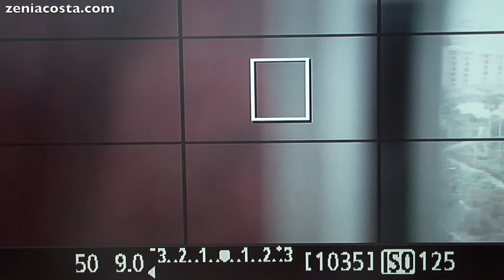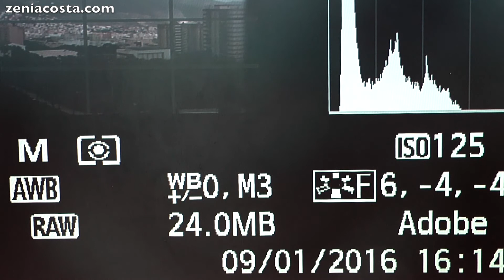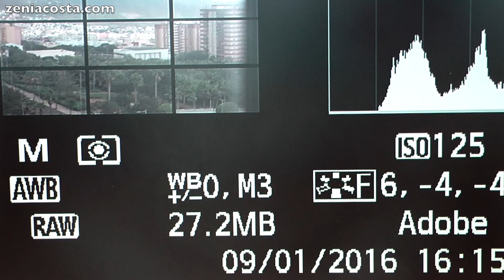12. Como funciona el fotómetro de la cámara. Curso fotografía Zeni Acosta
Te gustaría aprender cómo funciona el fotómetro de tu cámara para poder hacer fotografías en modo manual y de una vez por todas sacar tus fotos a la primera!